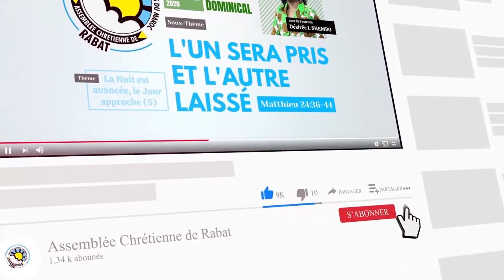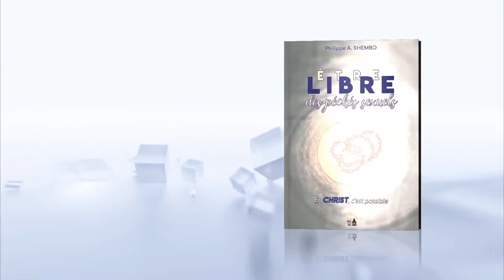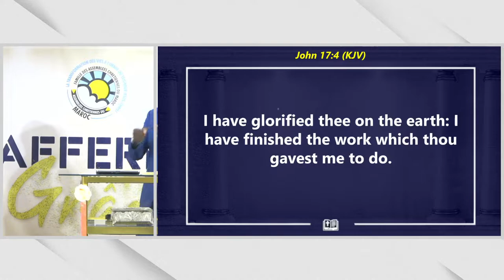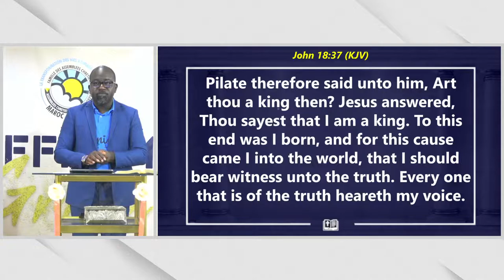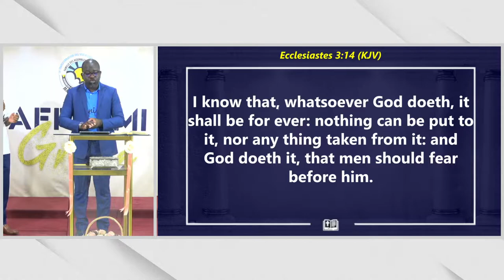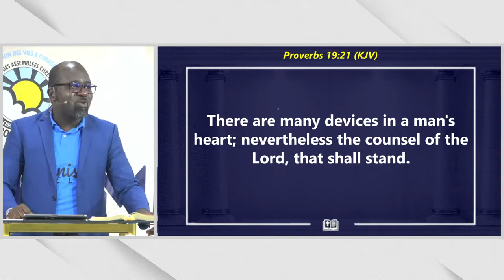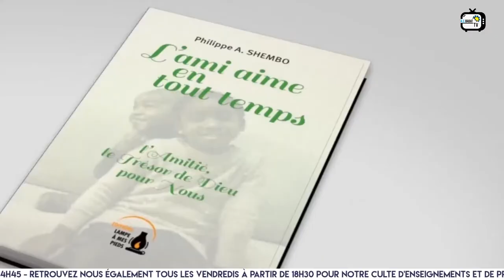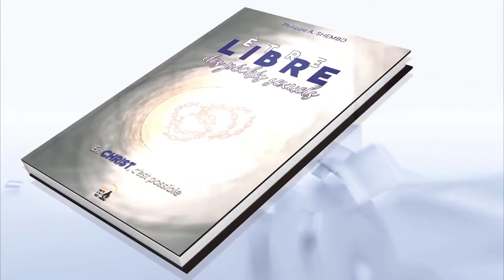Sunday service - Philippe A. SHEMBO (Pastor) - Sunday, July 03rd 2022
Topic : The Grace of Accomplishment
Thème : La Grâce de l'Accomplissement